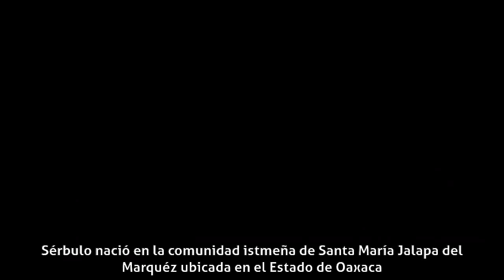Mayra Sérbulo - Biografía